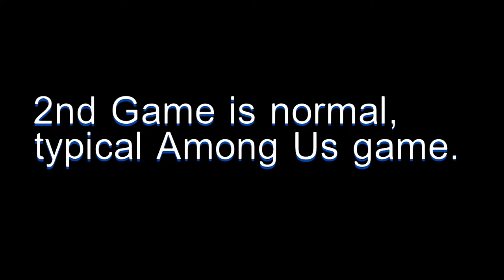Among Us - Targeting Horn (2 Impostors Gameplay)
2 games on here today, BOTH from Horn's stream. The 1st game is Hide & seek where I got it. I had a mission to get Horn (and I did). the 2nd one was a normal gameplay where I tried to get Horn as shapeshifter, but had to act fast (at expense of Jet). There was report of me moonwalking at the end. However, I did not see it on here. I luck out to win the game if it was true.